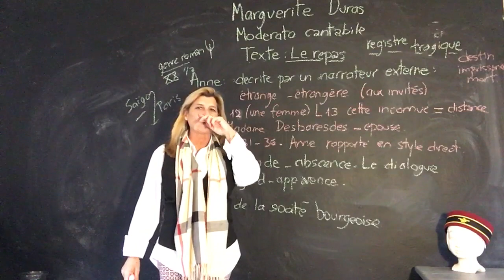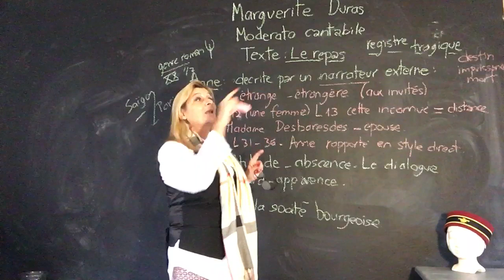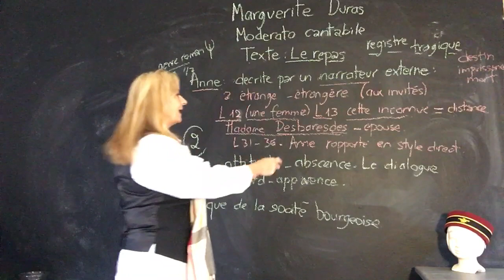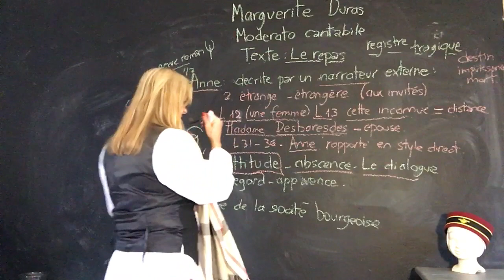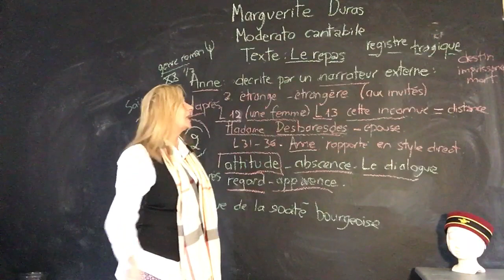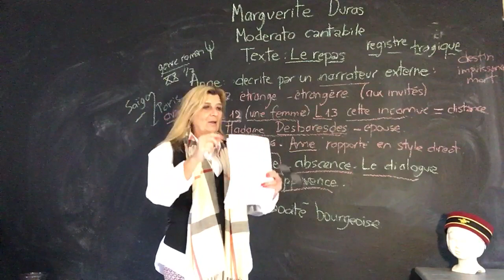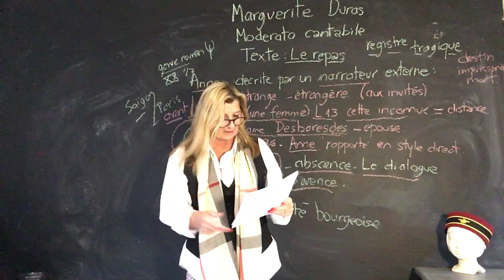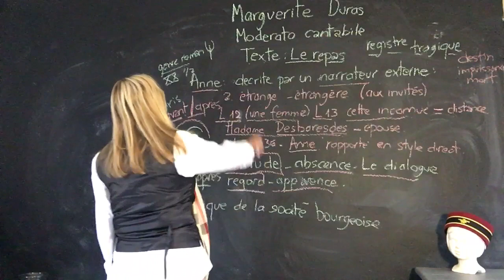Astuce - Moderato Cantabile Partie 2 -Texte : Le repas -- Marguerite Duras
Astuce  - Moderato Cantabile Partie 2 -Texte  : Le repas -- Marguerite Duras!Moma School-
Moma Astuce - Moderato Cantabile Partie 2 -Texte : Le repas -- Marguerite Duras!Moma School
-Moma school
 . E3C - BAC français  -
Astuces Bac français 2-  Chaine éducative -

Grammaire :
Je vous accompagne comme un soutien scolaire. Vous trouverez des astuces pour bien comprendre. Rien n'est compliqué dans la vie! Écoutez et appliquez les règles! C'est si simple ! Moma qui vous aime! Astuce ! Savoir rédiger les réponses aux questions . Moma school 10/09/ 2020. Français
CHAINE EDUCATIVE
 Bonjour
Afin de bien réussir vos devoirs et leçons de Français (orthographe, grammaire, conjugaison,  les genres littéraires, les registres littéraires les mouvements littéraires, vocabulaire, méthode pour les commentaires composés...) Je vous accompagne gratuitement comme un soutien scolaire. Vous trouverez des astuces pour bien comprendre. Rien n'est compliqué dans la vie ! Écoutez et appliquez les règles! C'est si simple!